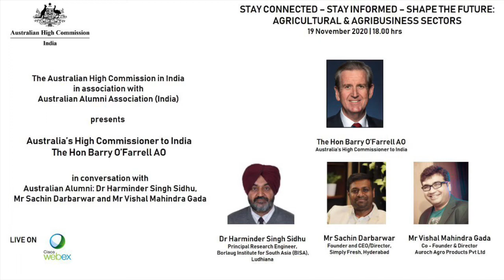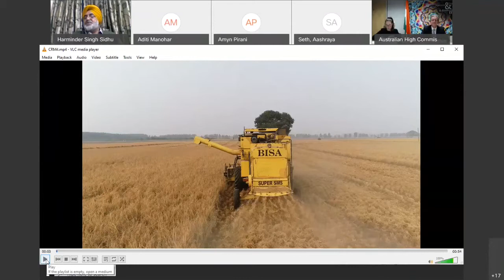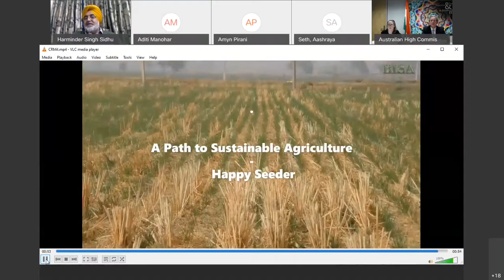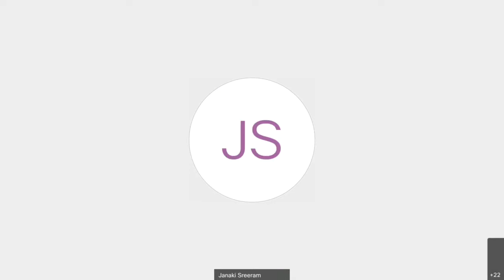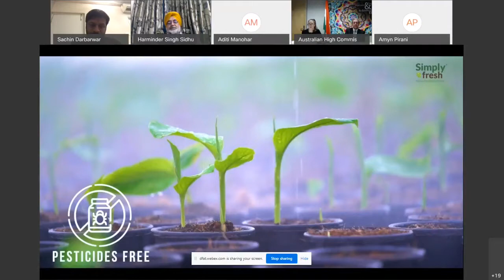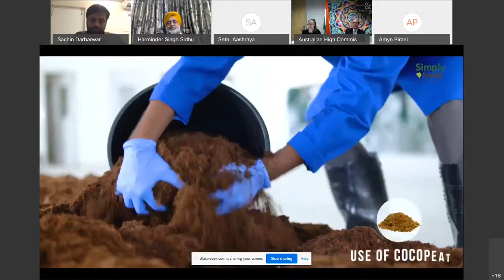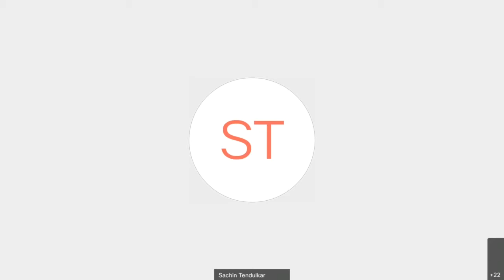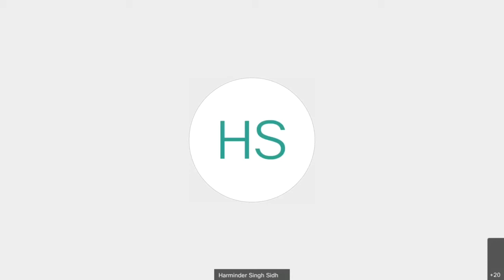Stay Connected - Stay Informed - Shape the Future: Agriculture and Agribusiness Sectors | 19 Nov. 20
In conversation with the Hon Barry O’Farrell AO, Australia’s High Commissioner to India, with notable alumni panelists Dr Harminder Singh Sidhu, Principal Research Engineer, Borlaug Institute for South Asia (BISA), Mr Sachin Darbarwar, Founder and CEO/Director, SimplyFresh, Hyderabad and Mr Vishal Mahindra Gada, Co - Founder & Director, Auroch Agro Products Pvt Ltd. The session is moderated by Ms Lauren Dancer, Third Secretary (Economic), Australian High Commission, New Delhi.